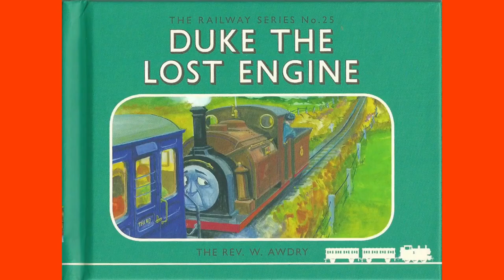Stanley or Smudger?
Stanley Drawing by 01Salty
THOMAS & FRIENDS IS OWNED BY MATTEL CREATIONS